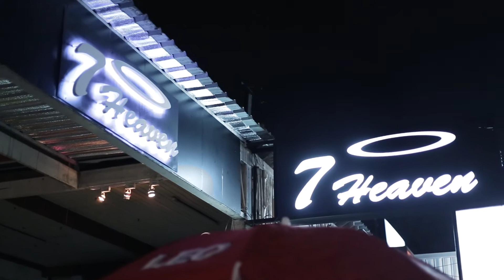Need You Now [Live Cover Version] @ 7heaven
Need You Now Live Cover Version @ 7heaven 28/09/2014